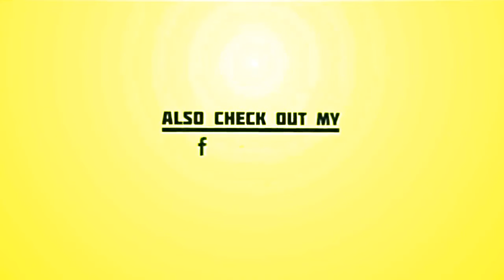Freddie Highmore : l'acteur de The Good Doctor s'est marié !